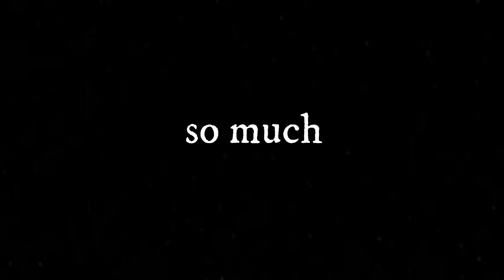Thank you for all the supports and nice comments! 100 SUB SPECIAL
Thank you once again for reaching 100 subscriptions for this channel. Will work till my body drain to produce contents for you all :) Lemon signing off.